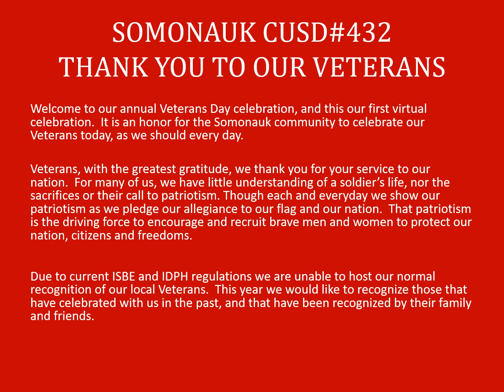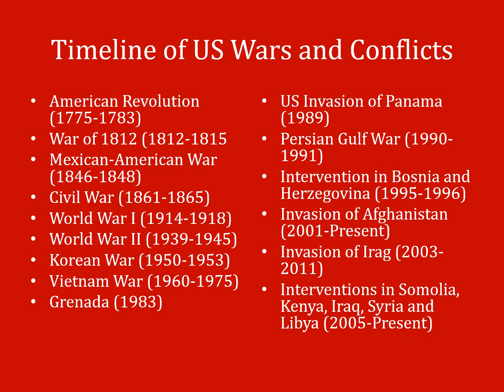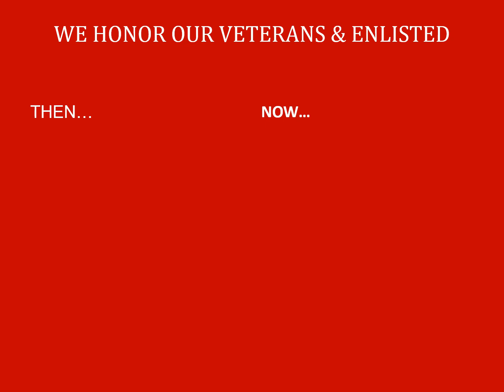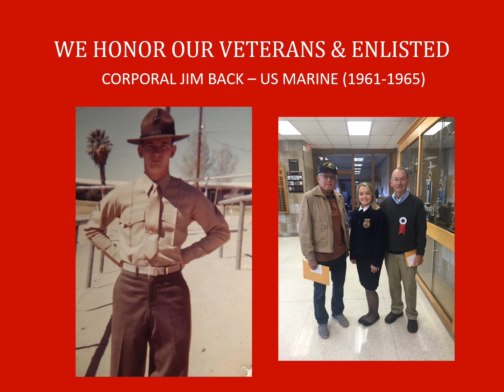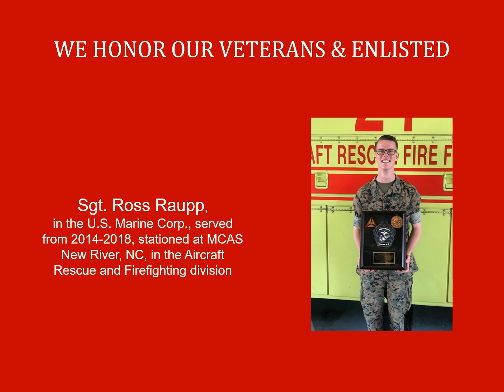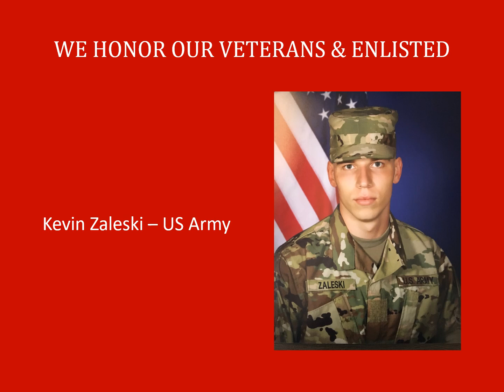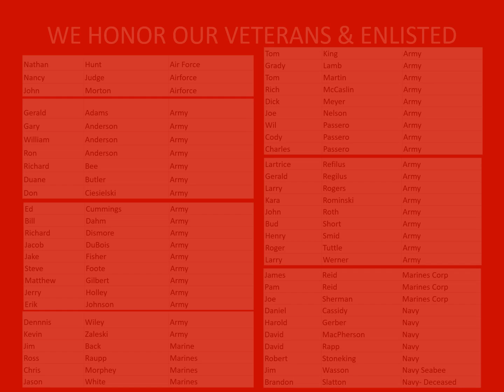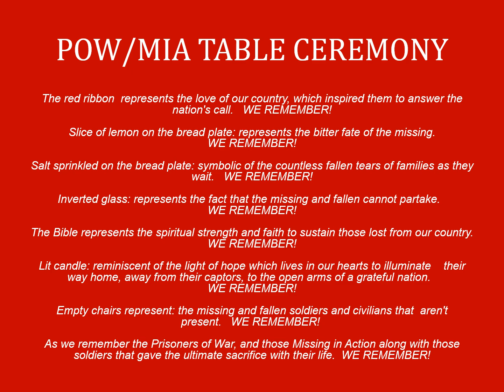Somonauk CUSD #432 Veterans Day Presentation 2020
Somonauk CUSD #432 in Somonauk, IL; annually celebrates Veterans Day as an entire districts with over 80 local veterans.  Unfortunately due to COVID health regulations we are unable to host the event this year.  So we are sharing this virtual presentation.  We are proud to honor and recognize our local veterans and enlisted military personnel.